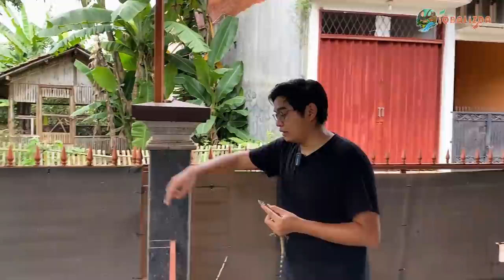RESCUE BIAWAK MASUK KOLAM KECIL! BIAWAK SEBESAR PAHA PERNAH MASUK SINI! KITA LEPASKAN KE SUNGAI!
BUAT INFO LEBIH LANJUT TENTANG SMA PRO ANNIZOMIAH ↓
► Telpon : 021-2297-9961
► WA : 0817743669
Atau WA : 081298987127 (Nomor Admin Turtlepedia)